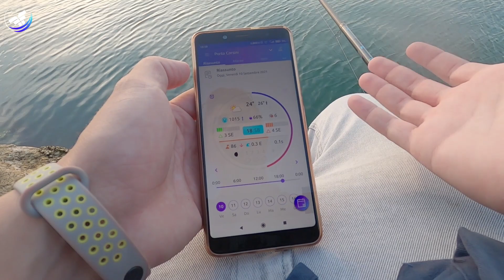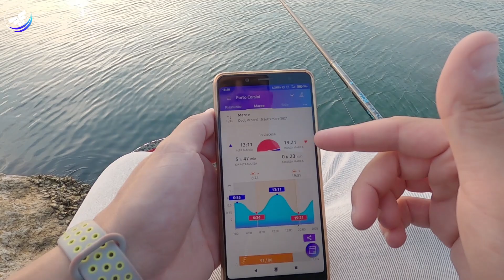ORATE CON TERMINALE APPOGGIATO ~ Pesca Bolognese tra Porto e Scogliera ~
Gli impegni in questo periodo sono davvero tanti e mi concedono pochissime uscite a pesca, considerando che dall'ultima pescata alla penultima sono passati ben 25 giorni. Durante l'estate mi sono concesso una pescata in una bellissima località della Calabria con Michele, purtroppo non abbiamo trovato le condizioni previste e quindi non è stato affatto semplice rimanere in pesca correttamente. Arriva settembre, vacanze finite, fortunatamente riesco a liberarmi nel pomeriggio e trovare tempo per dedicarmi alla pesca bolognese in mare. Il target come sempre è l'ORATA , trovo bassa marea e vento da sud, condizioni che per me sono più ideali per dedicarsi a questo tipo di pesca in questo posto. Preparo subito montatura per orate che uso di solito, non avendo nulla di pronto perché ho improvvisato il pomeriggio diversamente. Il sole piano piano inizia a calare e con un picco di bassa marea previsto alle 19.21 si rivela la combinazione perfetta per portare a guadino qualche pesce.